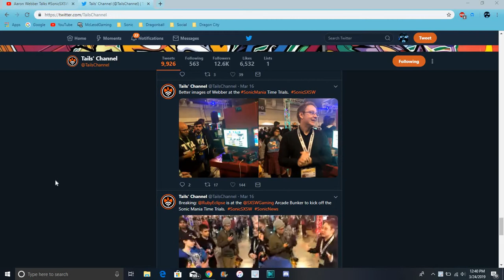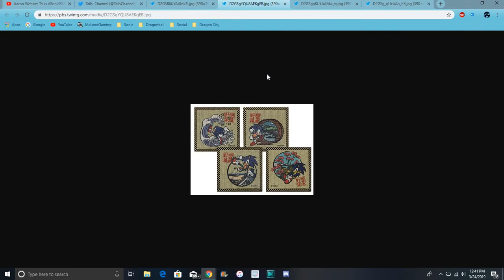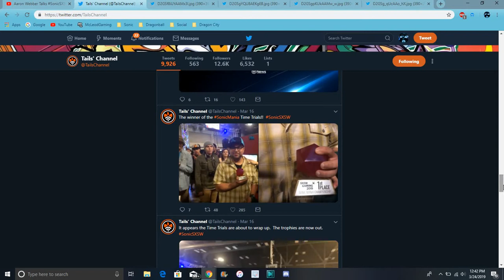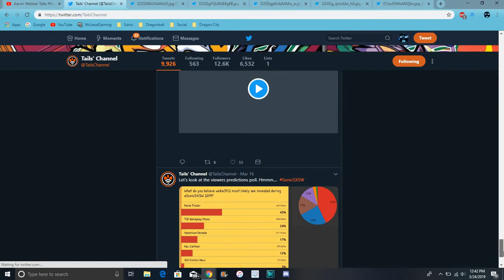New Sonic SXSW Gaming Aaron Webber Images & Review All Info